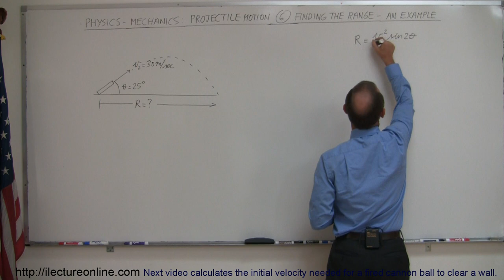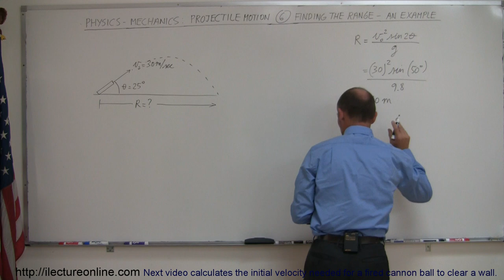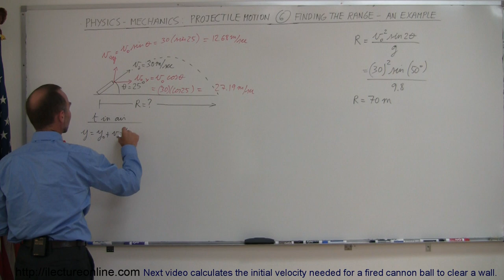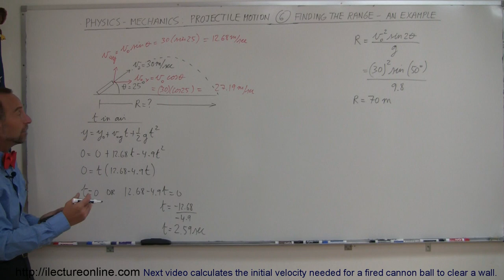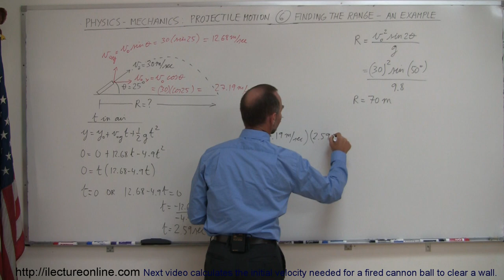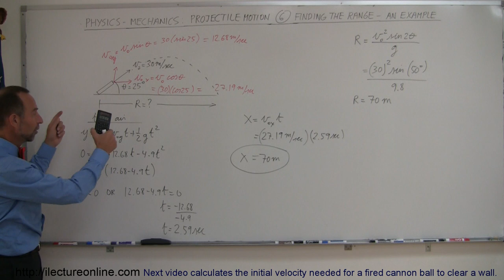Physics 3: Motion in 2-D Projectile Motion (6 of 21) Finding the Range: An Example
In this video I will show you how to calculate the time and range of a fired cannon ball.